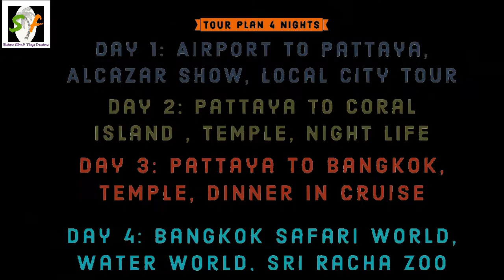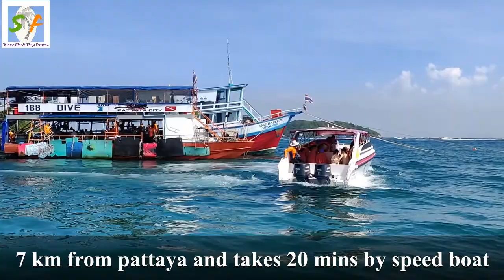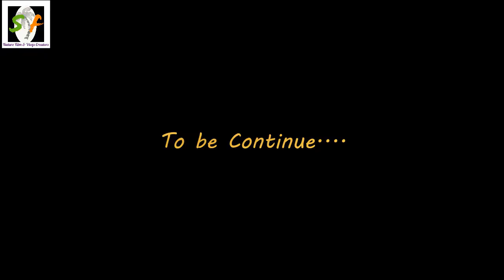Bangkok to Pattaya Road Trip I Bangkok Pattaya Tour I VLOG #2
Bangkok to Pattaya Road Trip I VLOG #2 I Senivafilms
Bangkok Pattaya Tour
Thailand
About This Video :
This Video shooted by me on my DSLR and mobile camera. Commercial use restricted.

I have travelled Bangkok and Pattaya in october month last year . Here is full details for your proper planning of tour  :
Visa fee : Rs. 2000
Day - 1
Bangkok to Pattaya by Bus : 110 Baht
Pattaya Hotel : 1000 to 3000 Baht (pls. book online)
Alcazar Show : 500 Baht (pre book online)
Walking street , Pattaya Beach , Massage Parlour optional visit

Day - 2
Coral Island
Water sport activities like Paragliding, Under Sea Walk , Para sailing , snorkelling etc
Hire a speed boat to Coral island from pattaya beach . it will charge 2500 baht per boat.20 mins time to reach coral.  You can go walking street, pattaya beach at night and enjoy the night view of pattaya beach. Can go massage parlour for relaxation. The sports activity cost as below :
Under sea walk - 1200 Baht
Paragliding - 600 Baht
Parasailing - 600 Baht
Day 3 -
Back to Bangkok
Visit Wat, Temple, Shopping in day time, Night dinner at cruise
Dinner at Cruise - 1000 Baht
Pls. check next video part 2 of Bangkok to Pattaya Road trip - Part 2
Seach Items :
Bangkok to Pattaya
Bangkok City
Pattaya Beach
Bangkok Thailand
Pattaya Thailand
Travel to Bangkok
Travel to Pattaya
Bangkok to Pattaya Road trip
Seniva Films
VLOG
Thailand Vlogs
Pattaya Vlogs
Bangkok Vlogs

[0:00]:
[2:36]:
[5:20]: